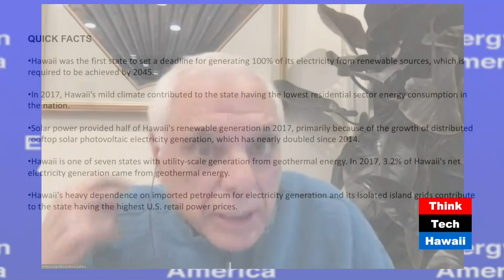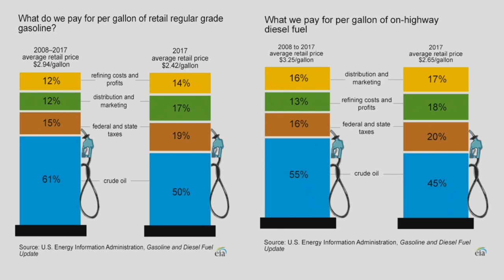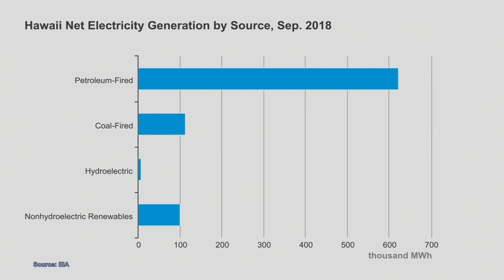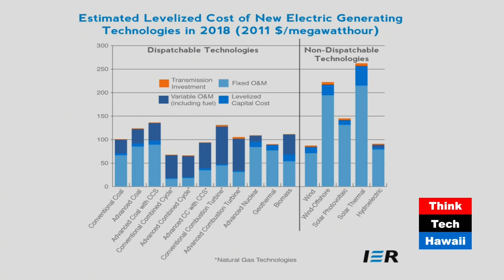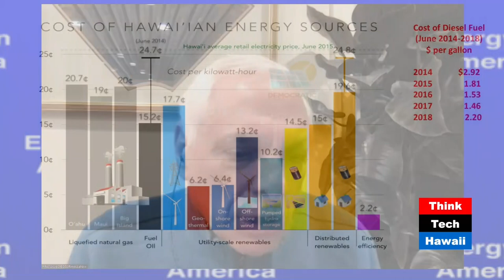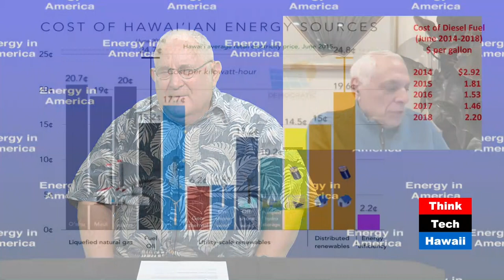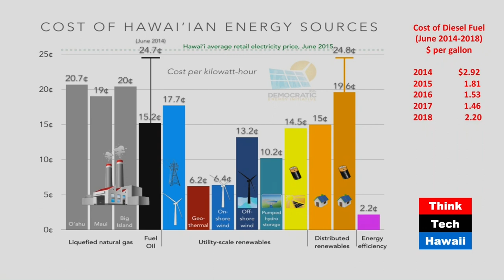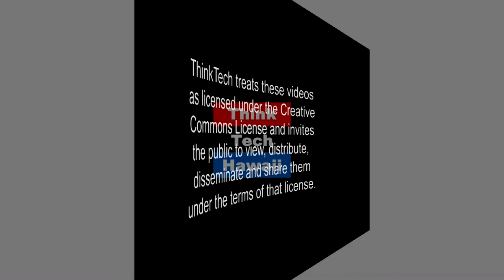What Happened to Oil Prices? (Energy In America)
Jay Fidell and Lou Pugliaresi, President of EPRINC, an energy think tanh in Washington, D.C,, discuss what happened to oil prices, and why, and what does that mean for Hawaii’s drivers and electric power consumers? The host for this episode is Jay Fidell.  The guest for this episode is Lucian Pugliaresi.